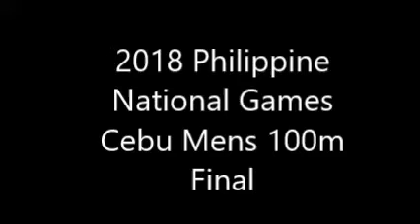2018 Philippine National Games Men's 100m Final Cebu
Anfernee Lopena who hails from Bohol originally narrowly wins the Philippine National Games in 10.96 after falling over at the start.

Anfernee Lopena recovered from a poor start and bagged the gold medal in the 100-meter finals of athletics in the 9th Philippine National Games (PNG) yesterday at the Cebu City Sports Center here.

The 23-year-old Lopena, who represents the National Team, could have clocked faster than the 10.96 seconds he posted if not for a bungling start that saw him fall at the starting block.

“I stumbled at the starting block and almost had a false start,” said Lopena. “Fortunately, I still had enough strength to recover and was able to catch up with the main pack down the stretch.”

Lopena, whose personal best was 10.47 seconds, was able to take the lead in the final 20 meters as he bested Micael Mana-ay of Negros Occidental (11.01) and William Galceran of Mandaluyong City (11.11) as they settled for silver and bronze medals, respectively.